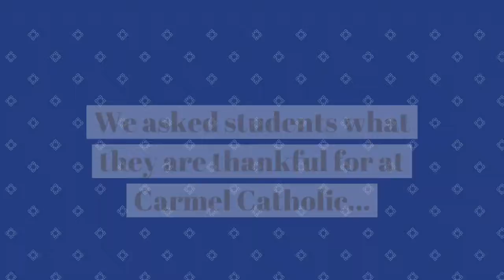Giving Tuesday 2021